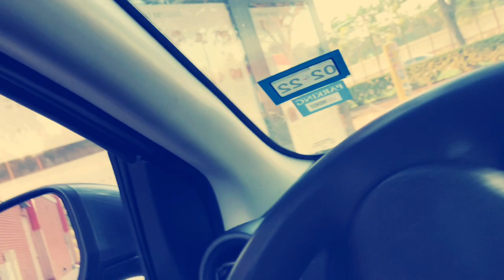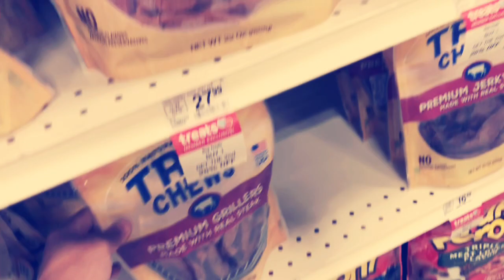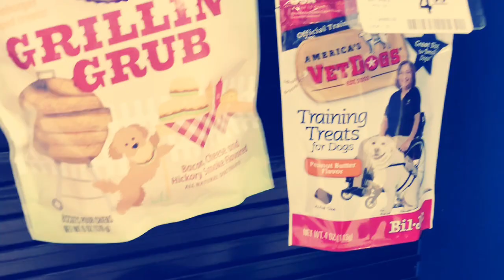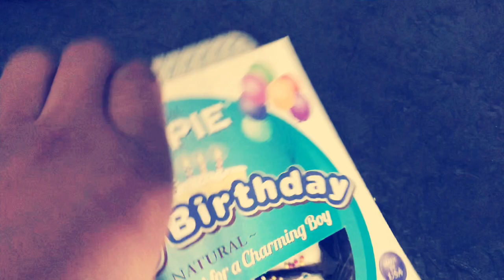Celebrating My Dog 1st Birthday 🥳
He enjoyed it!